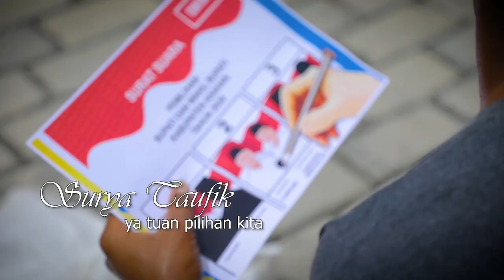MENGEJUTKAN!!! PREDIKSI FAISAL ASAHAN Pada PILKADA ASAHAN-2020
Pulang ke kampung halaman FAISAL ASAHAN membawa oleh-oleh.
siapa yang tak kenal sosok Faisal? sudah banyak karya yang telah tercipta oleh musisi kelahiran Kisaran, Kabpuaten Asahan.